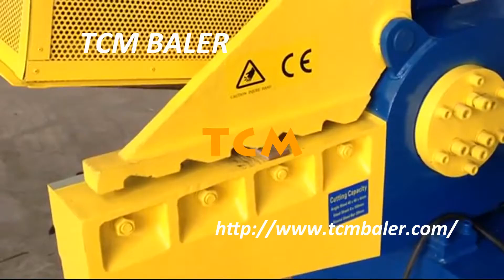HCZ630 Mini-intergrated Scrap Metal Shear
TCMBALER is a professional shear machine manufacturer and supplier in China for more than 20 years, and we can offer different kinds of shears for sale with a cheap wholesale factory price for our customers without any agent or dealers if you wanner buy our machine.